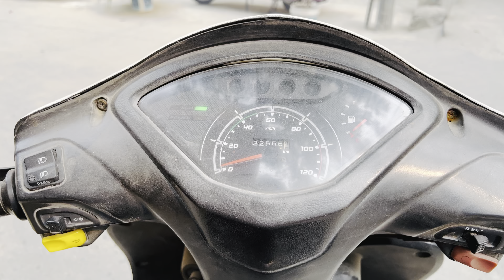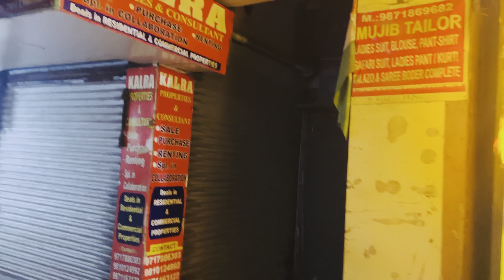2 weeks se Bullet ni chlayi to Kya haal ho gya iska🥲 | Standard 350 | Royal Enfield